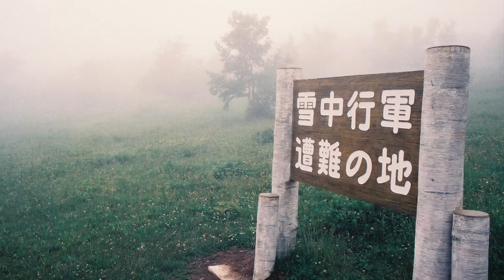日本一周ツーリング その２ 八幡平ー小樽 XJ 750A 昭和最後の夏 いよいよ北海道上陸！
昭和最後の夏
日本一周の旅に出た一人の若者

おっさんになって振り返る想い出の時間